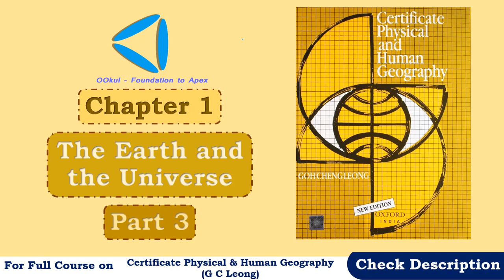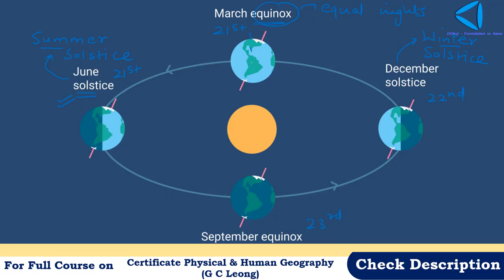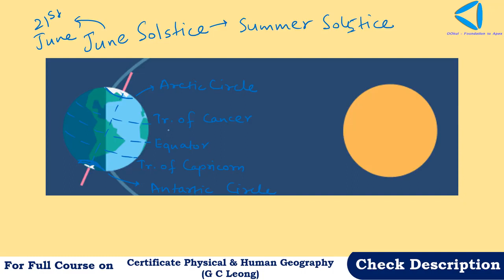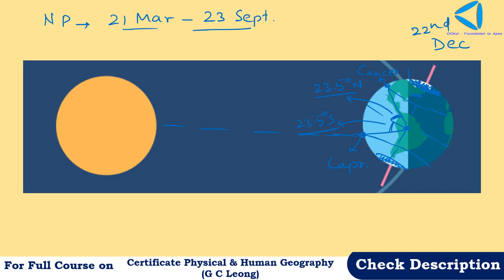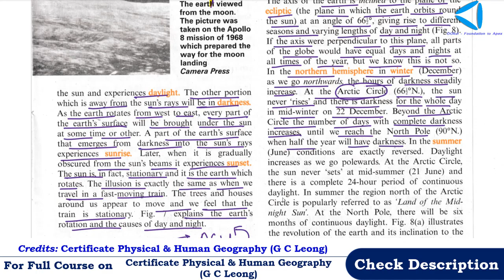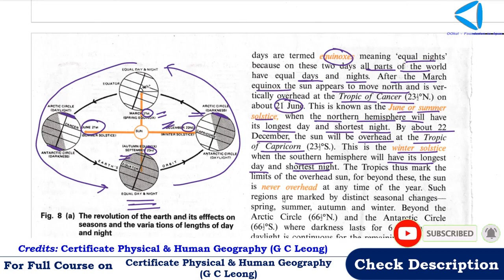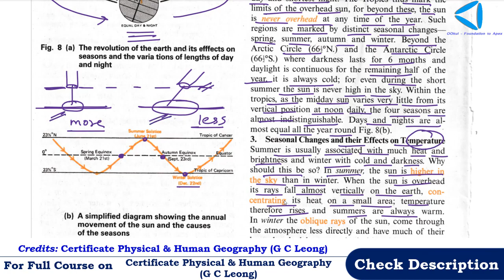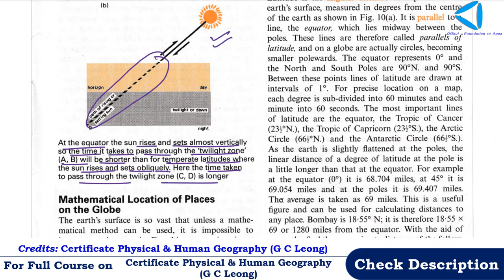GC Leong | Physical Geography | The Earth and the Universe | Chap 1(3) | UPSC/SSC/PCS Exams | OOkul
GC Leong: The Earth and the Universe – Part 3
0:00 Introduction
01:57 The Earth’s Revolution
3:31 Varying Lengths of Day and Night
28:10 The Altitude of the Midday Sun
32:52 Seasonal Changes and their Effects on Temperature
38:36 Dawn and Twilight